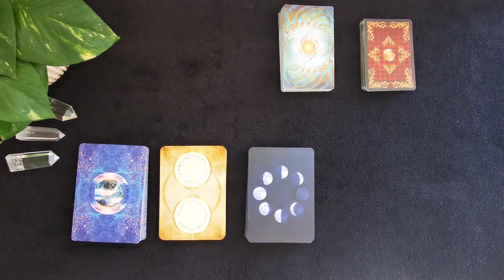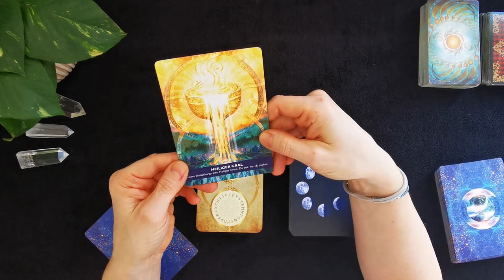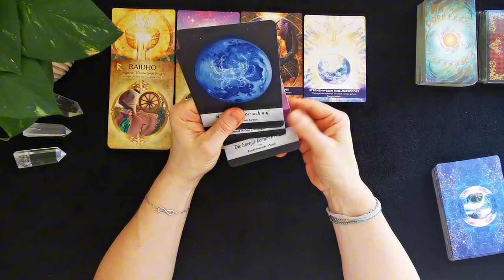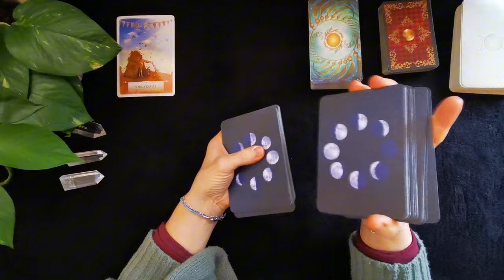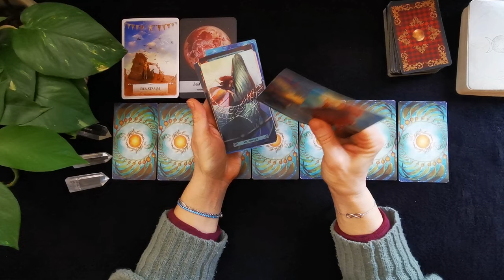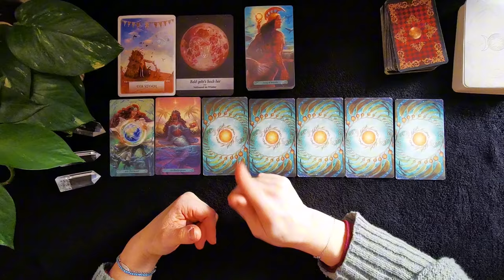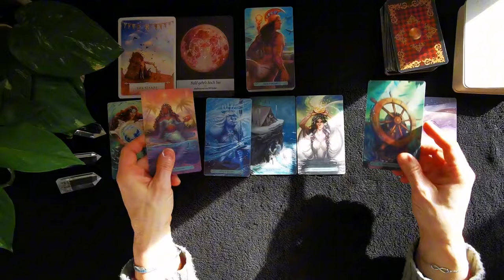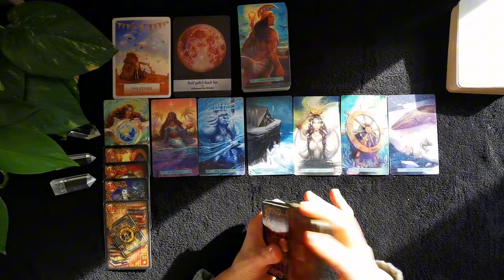Steinbock April 2024 // Dein Platz in dieser Welt 🙌🙏🫶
0:00 Intro Neumond und Vollmond im März
15:59 Sternzeichen-Legung

- werbefreie Fortsetzungs- Videos (ab Soulfamily Fans!)

Folgende Decks werden unter anderem bei meinen Legungen verwendet:
⭐The Lightseer´s Tarot von Chris Ann
⭐ für Lebensentscheidungen von Colette Baron -Reid
⭐Finde deinen wahren Weg von Colette Baron -Reid
⭐Aloha von Jeanne Ruland
⭐Die Kraft der Göttinnen von Colette Baron-Reid
⭐Gilded Reverie Lenormand von Ciro Marchetti
⭐Engel-Karten von Diana Cooper
⭐Karten der Erkenntnis von Chuck Spezzano
⭐Seelenreisetarot von Julia Aurelia
⭐Journal zum Seelenreisetarot v. Julia Aurelia
     22 kraftvollen Meditationen
    1  exklusives Postkartenset James van Praagh
⭐Krafttier-Orakel von Colette Baron-Reid
⭐Runen Orakel von Antara Reimann & Roland Scholz
⭐Engel und Ahnen Orakelkarten von Kyle Gray